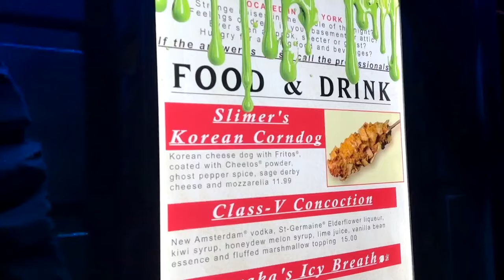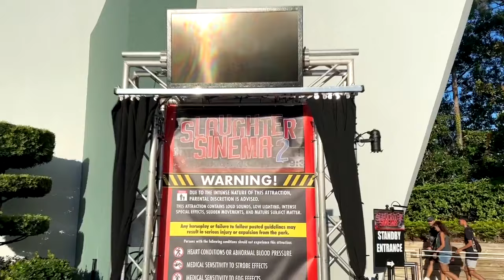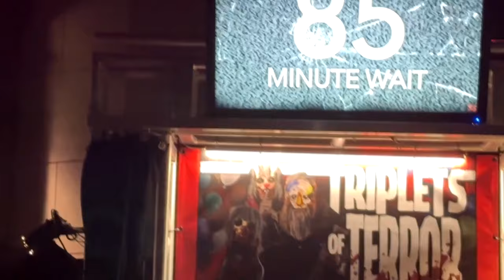Halloween Horror Nights Orlando 2024 Opening Night! Scares, Food, and Fun!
Experience the spine-chilling thrills of Halloween Horror Nights Orlando 2024! Dive into opening night scares, feast on spooky-themed treats, and enjoy the ultimate Halloween fun. Don’t miss out on this night of horror, food, and unforgettable memories. Watch now!

CHAPTERS:
00:00 Introduction
01:25 Scare Zones
03:18 Food
04:12 Shopping
04:55 Haunted Houses
05:14 Recap